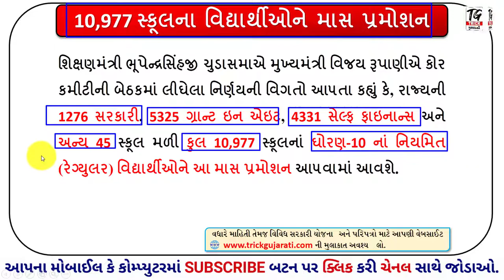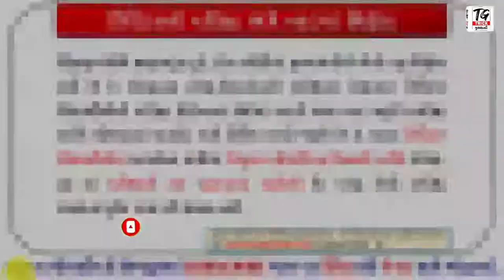Std.10th Mass Pramotion News | ધોરણ 10ના વિદ્યાર્થીઓને માસ પ્રમોશન | રાજ્ય સરકારનો મહત્વપૂર્ણ નિર્ણય